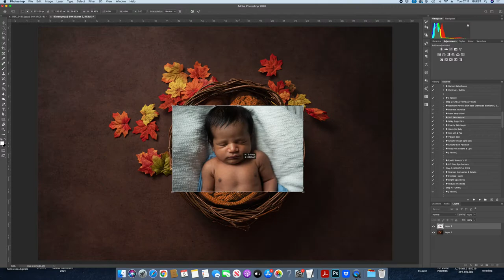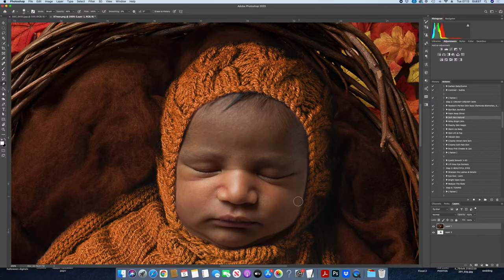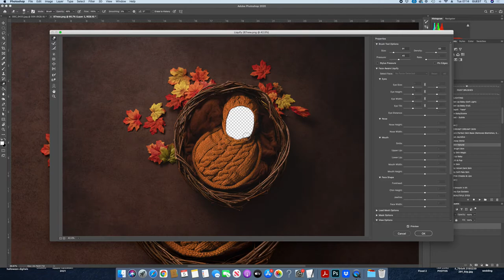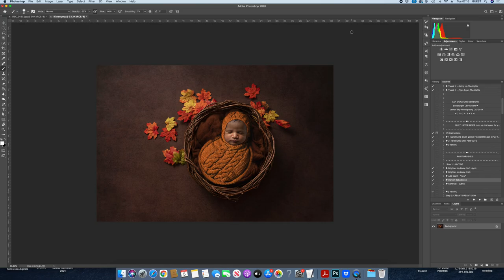Photoshop Tutorial For Newborn Face/Head Inserts Digital Composites (NO SOUND)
Photoshop Compositing Tutorial For Newborn Head/Face Inserts